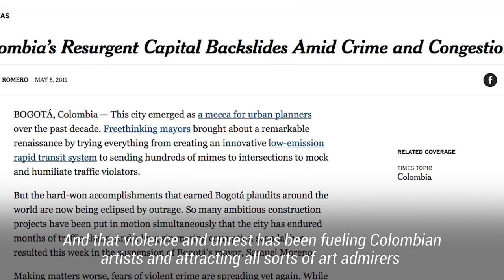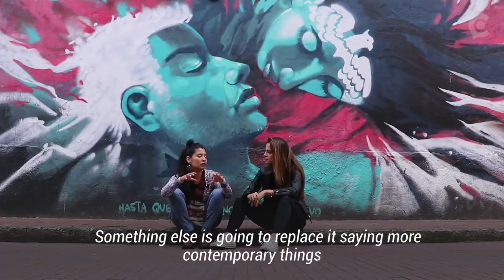This is some of the amazing street art in Bogota, Colombia